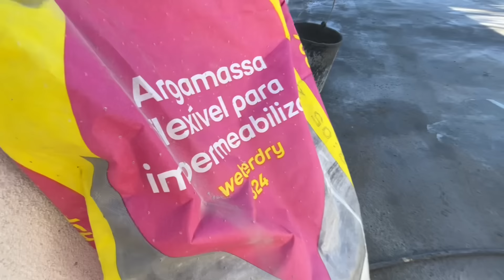TIME TO TEST THE NEW IMPROVED ROOF | Planning the Well Patio Area | E148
The rain is on its way, time to test the roof. See how much water we can squeeze into the cistern. I want to have the Well area sorted out before the guys finish, which is a bit of a challenge as I did my back in. This old rural property here in Portugal is definitely throwing a few challenges my way. But where there’s a Will (or We’ll), there’s a way.